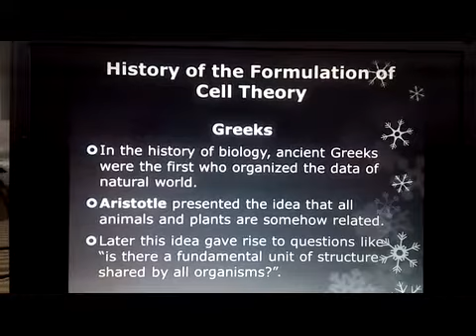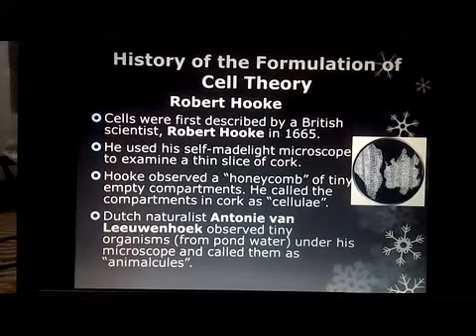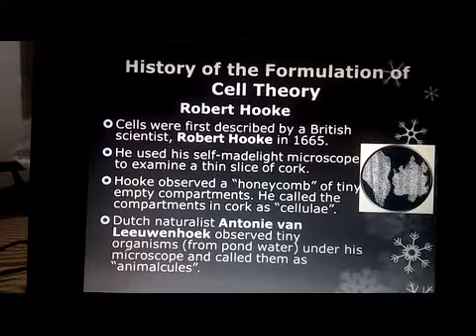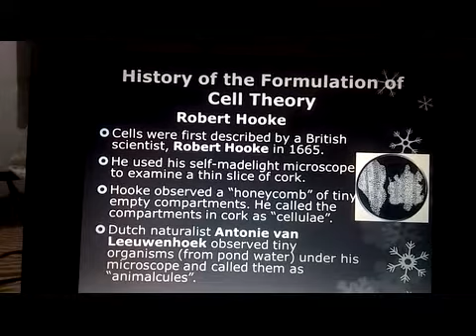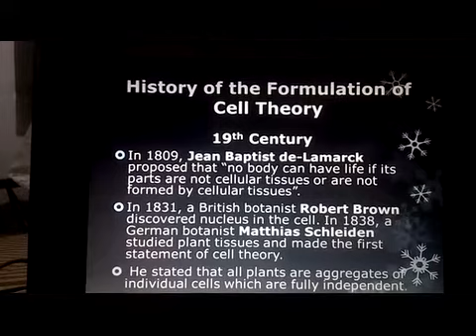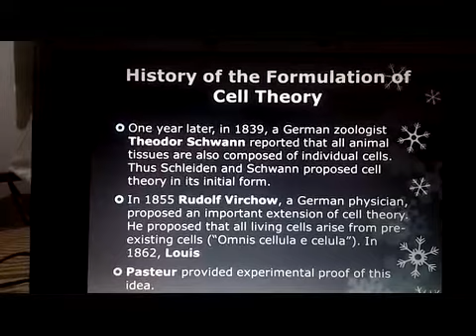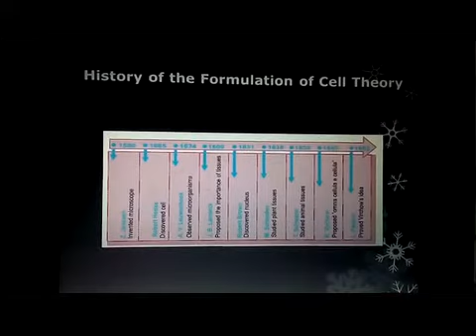IX BIOLOGY LESSON # 10 CHAPTER 4, TOPIC: HISTORY AND FORMULATION OF CELL THEORY